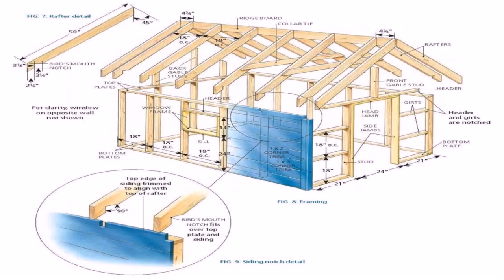Free Loft Plans Designs (see description)